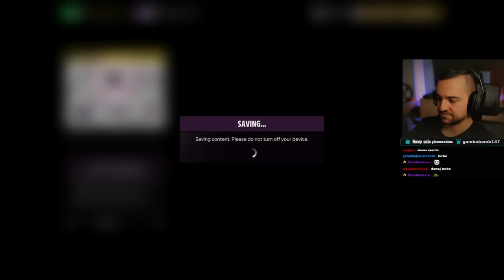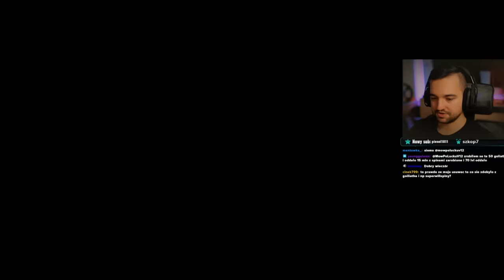BMW M4 pod drift! Sprawdźcie tuning u siebie / Forza Horizon 5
BMW M4 w Forza Horizon 5 dostało nowy dźwięk i jeździ się dużo przyjemniej. Sprawdźcie najnowszy tuning! .